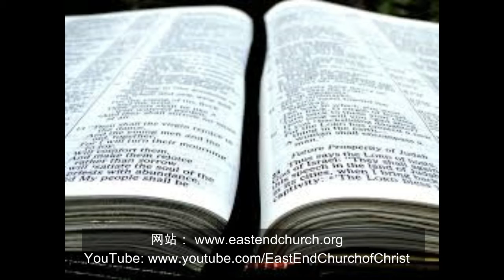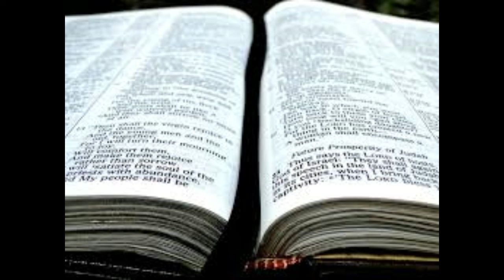以色列对大多数探子的报告有什么反应？| 民数记 14:1-19 | 第31课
以色列对大多数探子的报告有什么反应？这是我们将在民数记系列的第31基督教课中回答的问题。